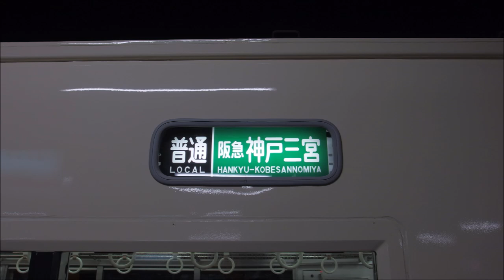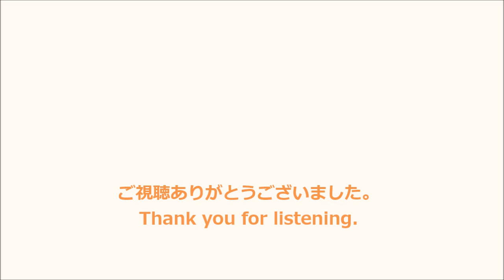【全区間走行音】山陽3000系〈普通〉山陽姫路→阪急神戸三宮 (2021.2)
阪急神戸三宮行き〈普通車〉です。全区間収録しています。